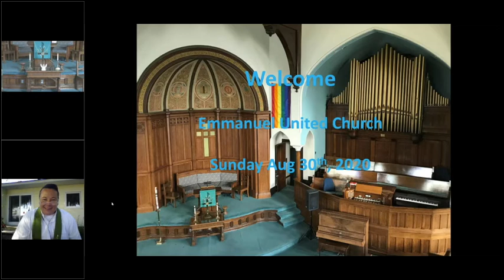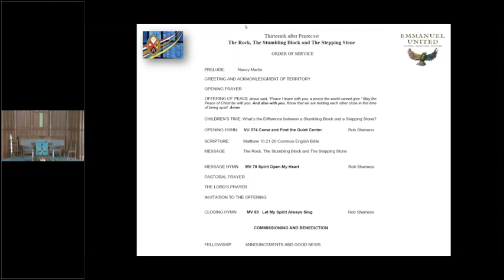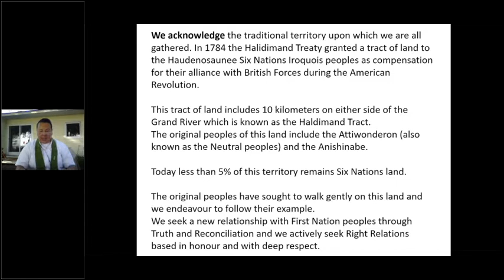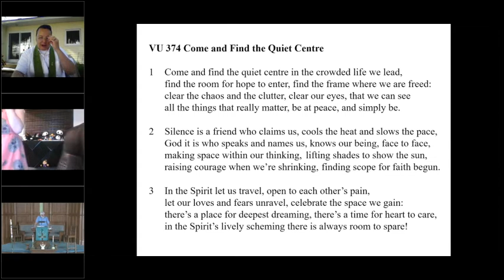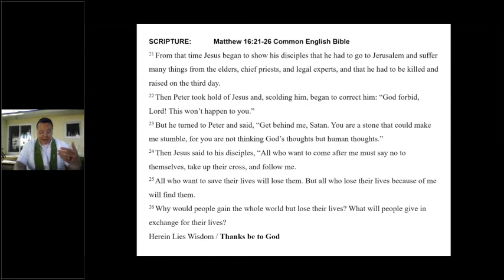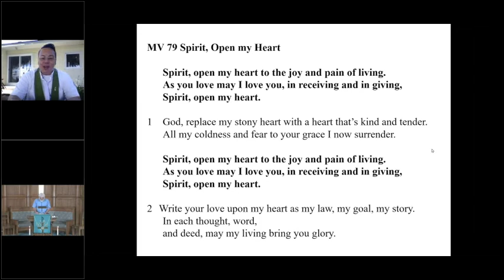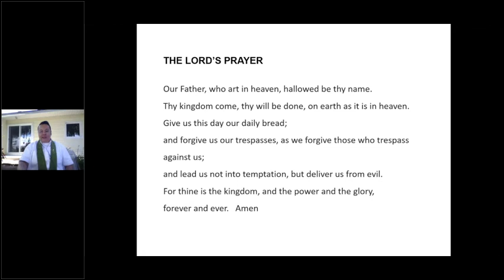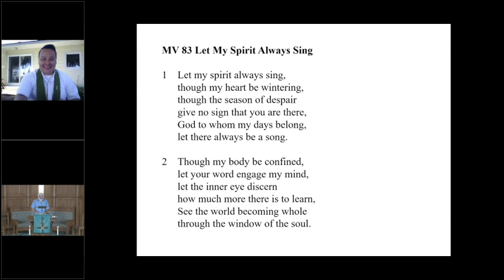Thirteenth after Pentecost "The Rock, The Stumbling Block and The Stepping Stone"